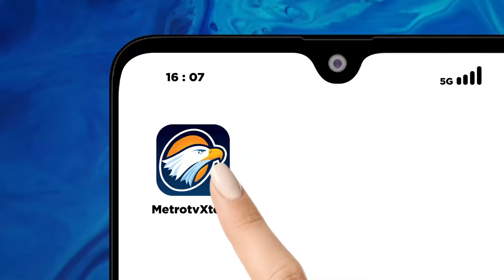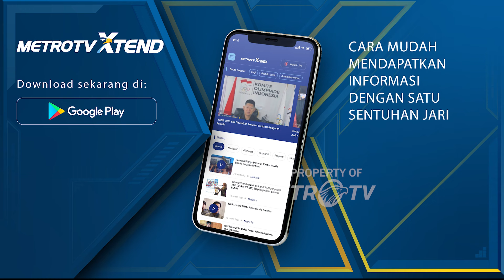Hasto Dilaporkan Sebar 'Hoax' Kecurangan Pemilu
MetroTV, Sekjen PDI Perjuangan jadi terlapor kasus penyebaran hoaks. Hasto dilaporkan terkait sebar hoaks kecurangan Pemilu.